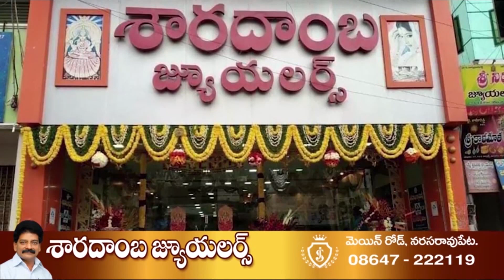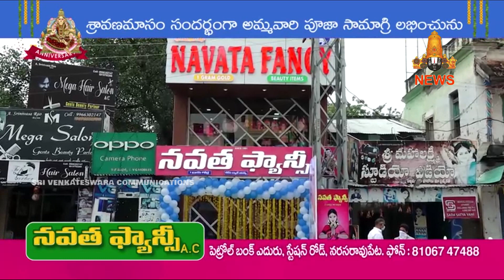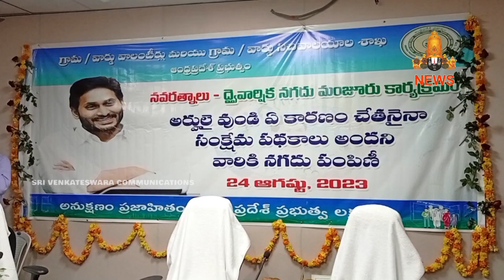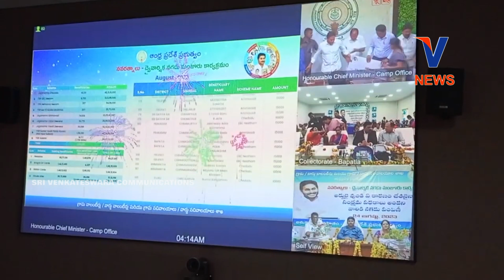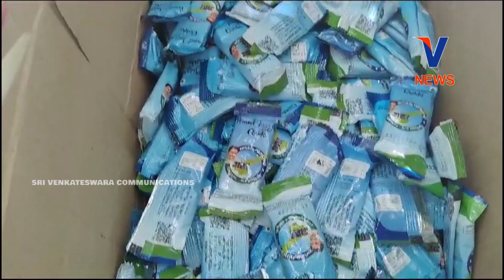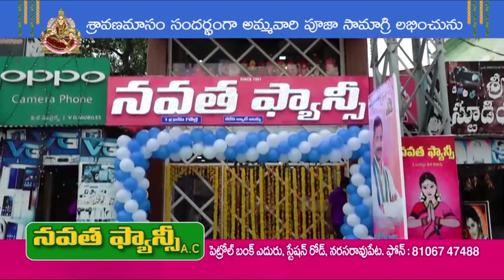24 AUGUST 2023 | V CHANNEL NARASARAOPET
WATCH :  24 AUGUST 2023 | V CHANNEL NARASARAOPET